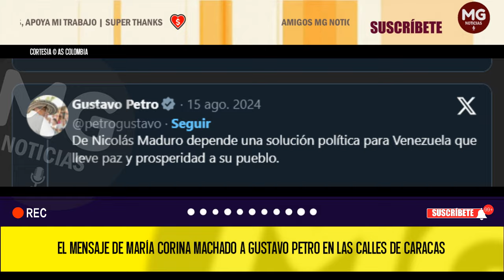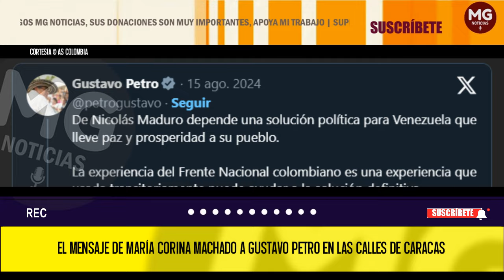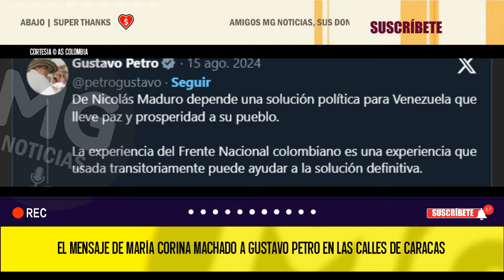ATENCIÓN 🛑 EL MENSAJE DE MARÍA CORINA MACHADO A GUSTAVO PETRO EN LAS CALLES DE CARACAS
“Que escuche bien a los venezolanos y también a los colombianos, nunca hemos estado tan unidos. Yo sí creo que tiene un papel importante que desempeñar en defensa de la verdad y la soberanía”, dijo Maria Corina en medio de la multitud que se reunió para protestar contra la permanencia de Maduro en el poder.
AS COLOMBIA